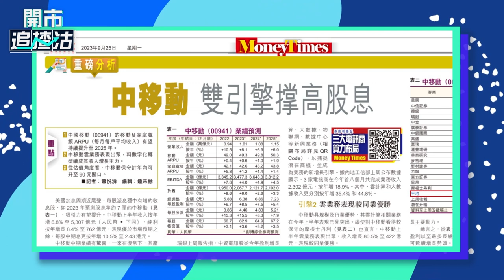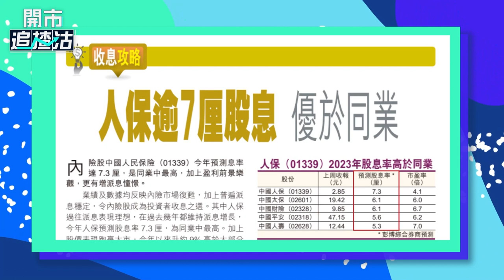【ET一周開倉】中移動(00941)、人保(01339)